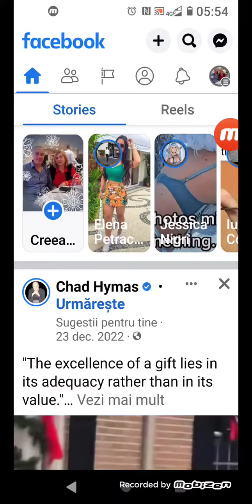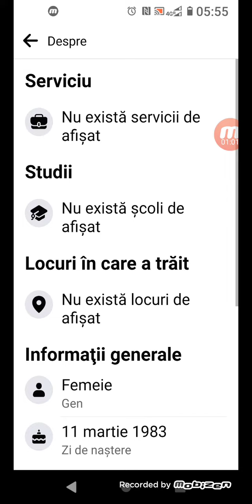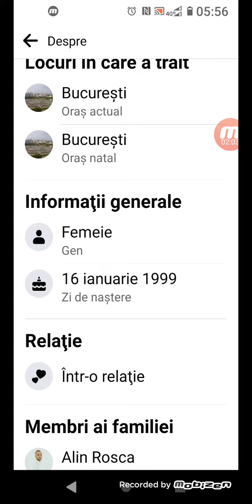Cum vedem ziua de naștere a prietenilor pe facebook...